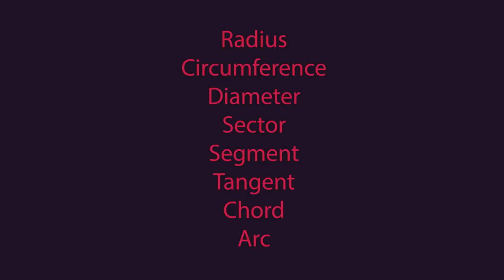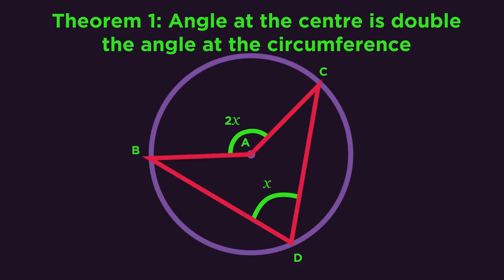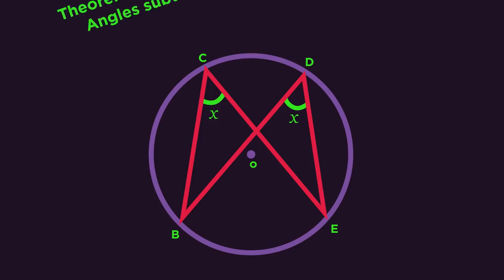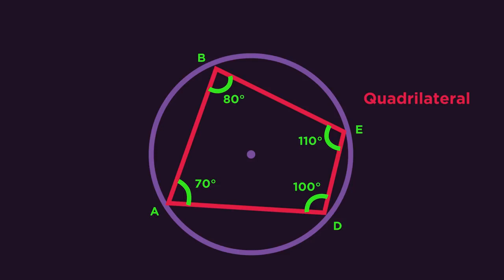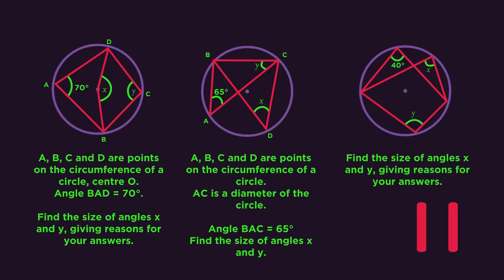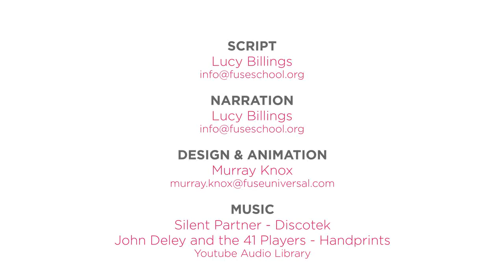Circle Theorems Part 1 Geometry & Measures Maths FuseSchool